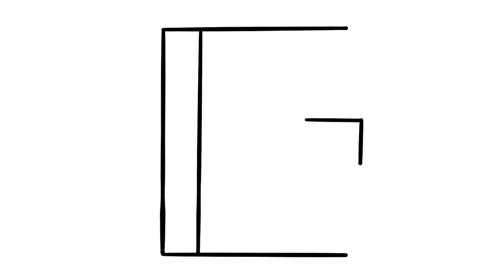como desenhar | como desenhar um caderno passo a passo | como desenhos